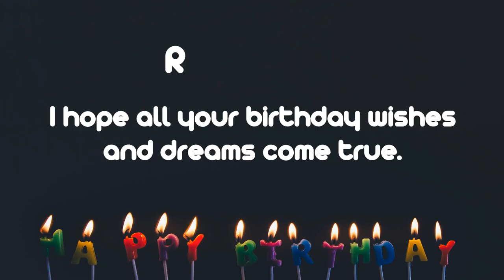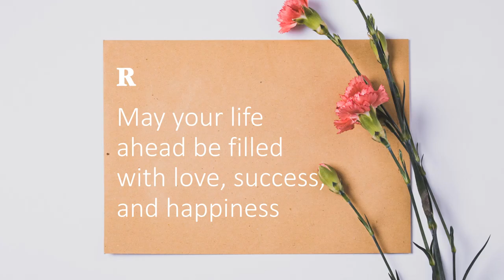Happy Birthday Wishes to RODRIGUEZ